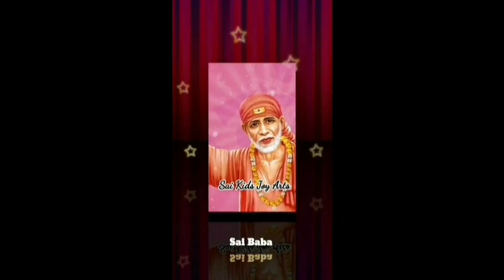Sai Baba advice in Tamil | Sai Baba message in Tamil | Sai Baba WhatsApp status Tamil